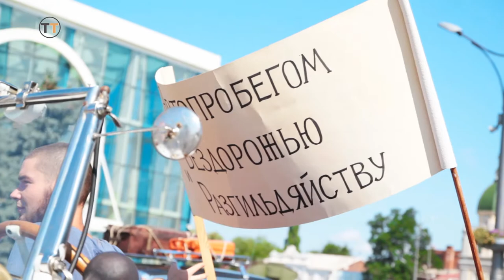"Звездное ралли" 2018: невероятные приключения автомобилистов в Украине